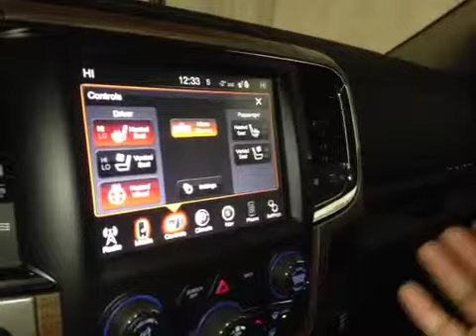2015 Ram 3500 4WD Mega Cab 160.5" Laramie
This is a 2015 Ram 3500 4WD Mega Cab 160.5&quot; Laramie with A/T transmission Black[PX8,Black] color and Black interior color.  This video is recorded and uploaded by cDemo Mobile Inspector